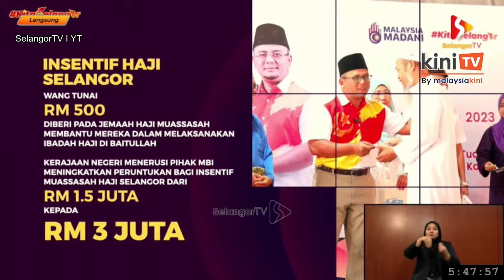Insentif Muassasah Haji Selangor dinaikkan kepada RM3 juta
Kerajaan Selangor meningkatkan peruntukan bagi Insentif Muassasah Haji Selangor daripada RM1.5 juta kepada RM3 juta.

Menteri Besarnya, Datuk Seri Amirudin Shari berkata bantuan tersebut akan dijalankan oleh Kerajaan Negeri dengan usahasama Lembaga Tabung Haji.

Beliau berkata demikian ketika membentangkan Belanjawan Selangor 2024 bertemakan, Selangor Mandiri: Memacu Kemajuan, Memicu Perpaduan di Sidang Dewan Undangan Negeri (DUN), pada Jumaat.